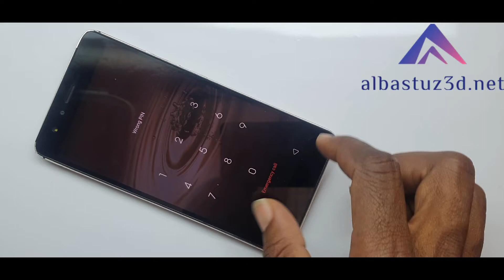How to Hard Reset Tecno Phantom 6s 100%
🎬️ Frp Tutorials...

REGARDS :
Albastuz3d